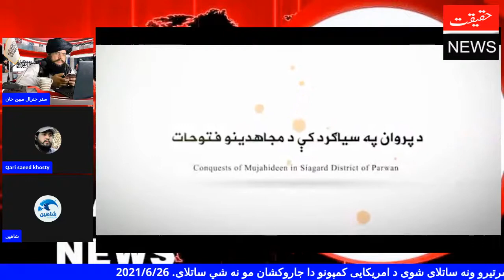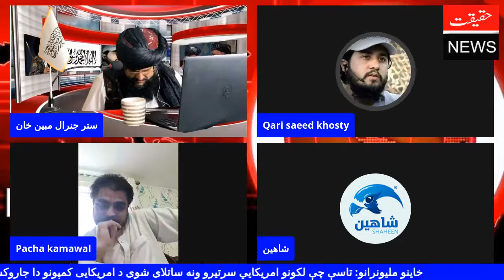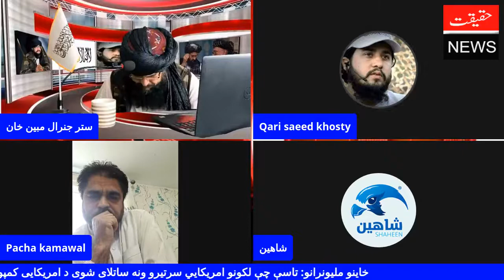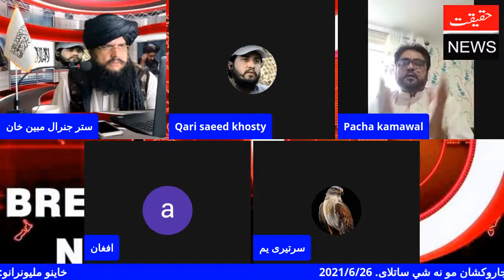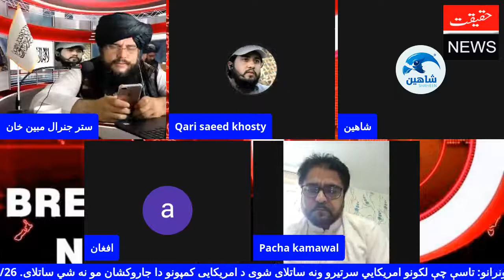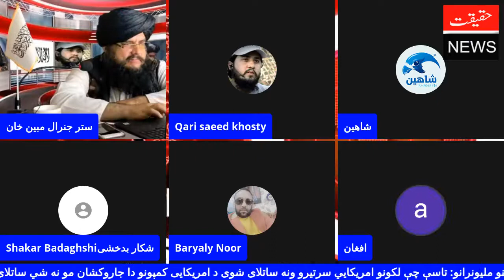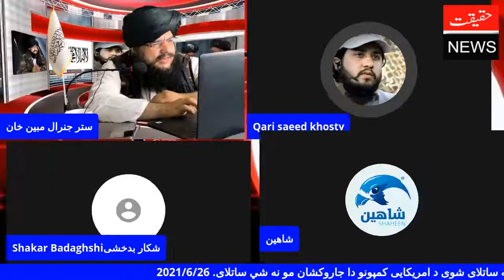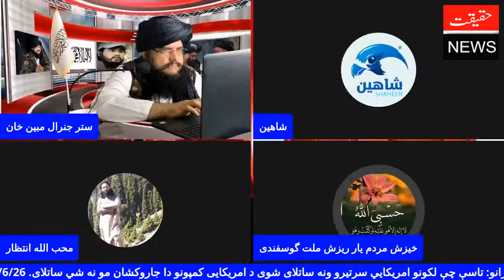ستر جنرال مبين خان قاري سعيد خوستی تازه Live General Mobin Khan Mukhles Afghan